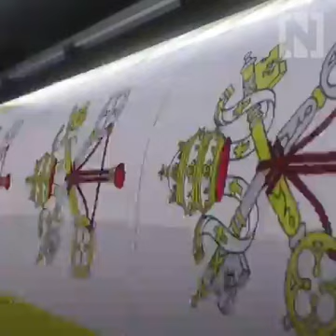A brief History of Pope Francis